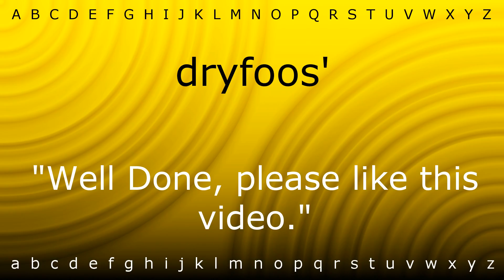How to pronounce 'dryfoos'' with Zira.mp4